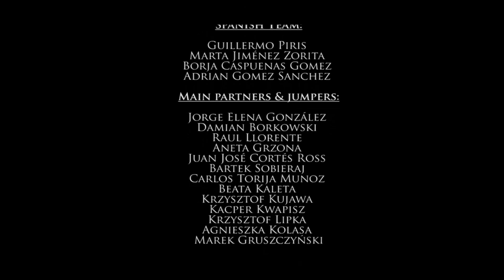DREAM WALKER 2013 - Episode II - Gorges Du Verdon - France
SECOND EXPEDITION 'DREAM WALKER' !!!

Muzyka / music: Nneka - Heartbeat (Chase Status remix)
Montaż / edit: Cam-L Studio / korekta OSTRO

International team of "Dream Walker - Around the World in 80 jumps"
reached Verdon River canion on 4th October, 2013. The outcome: 180
meters of free fall, this time based on rope jump system.
The project was attended by Polish DreamJump team and Spannish HighJumps
team.

10th of June 2014 marks the beginning of Dream Walker III edition on
picturesque Navagio Beach, Zakynthos Island (Greece).

Adrenaline, holidays, Dream Jumps, highline. New records, new
challanges!
Now that's something to write home about!

The project is scheduled for 20 participants.

Międzynarodowa ekipa, podczas wyprawy w ramach II edycji projektu: "Dream Walker - Around the World in 80 jumps", 4 października 2013 r. dotarła do kanionu rzeki Verdon we Francji. Efekt to 180 metrów swobodnego lotu, tym razem w systemie rope jump.
W projekcie wzięły udział ekipy z Polski - Dream Jump oraz Hiszpanii - HighJumps.